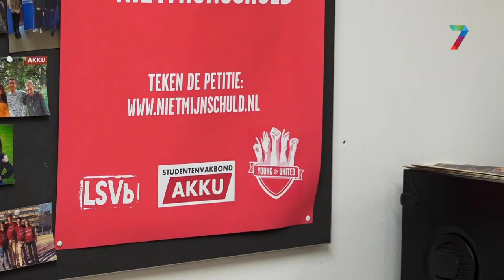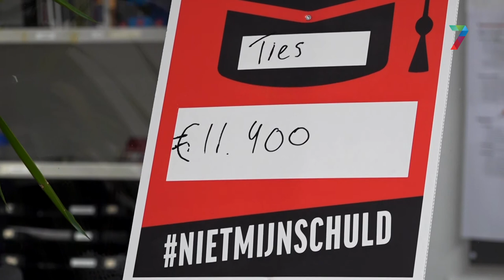Student&... het leenstelsel